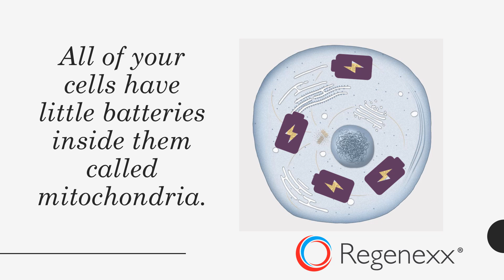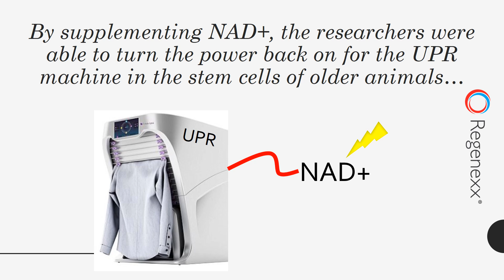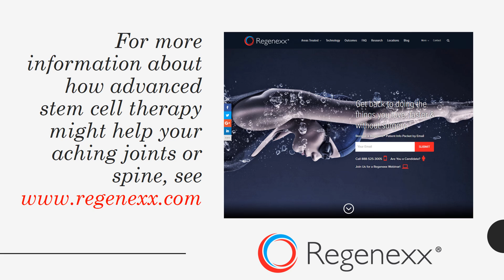NAD Supplement and Stem Cells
Dr Centeno discusses how the supplement NAD may help stem cells act younger.